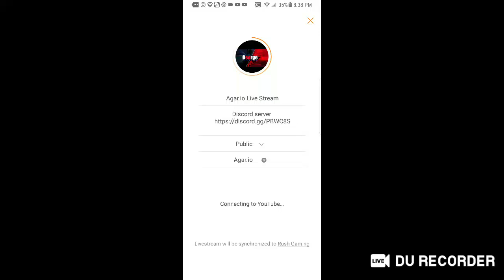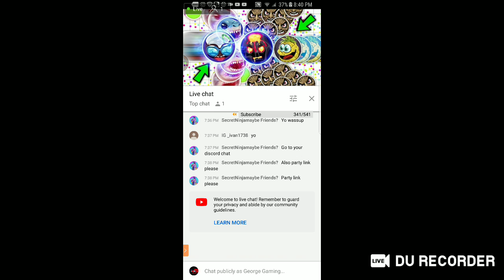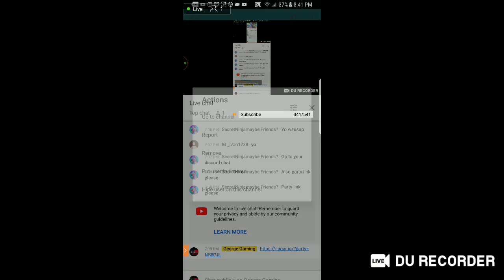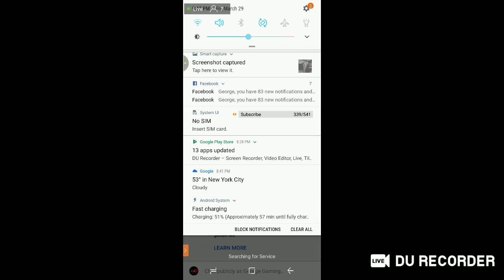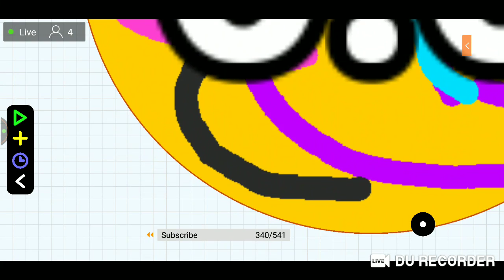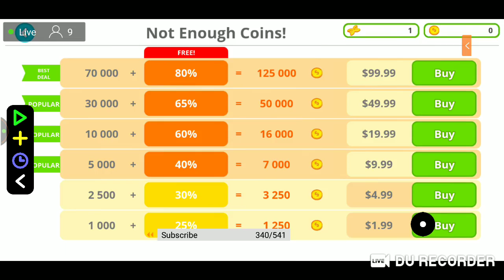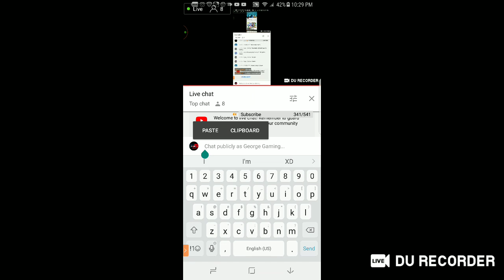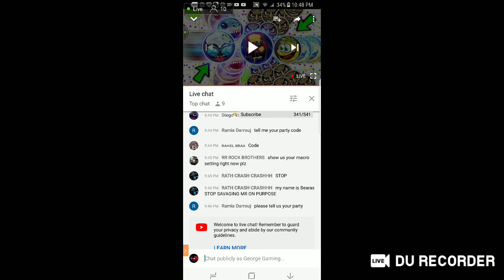Agar.io Live Stream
Guys sub to him also